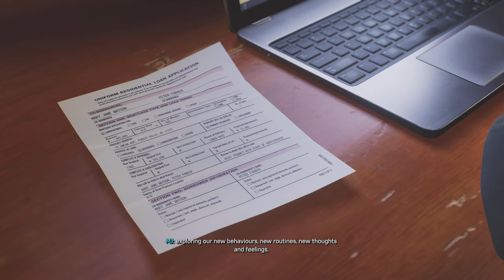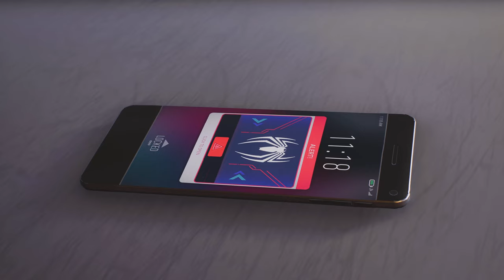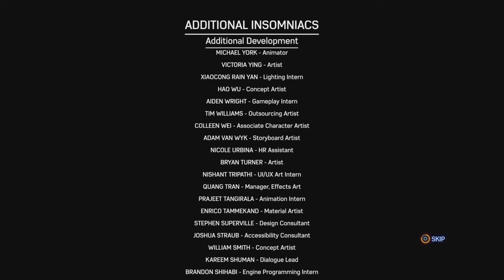Marvel's Spider-Man 2 GAMEPLAY WALKTHROUGH PART 18 WITH COMMENTARY (IN URDU)...